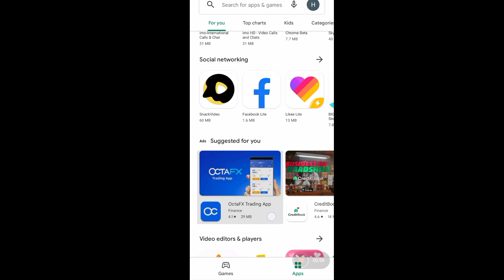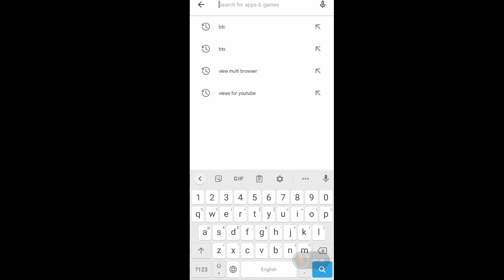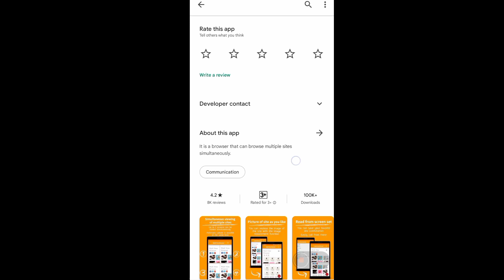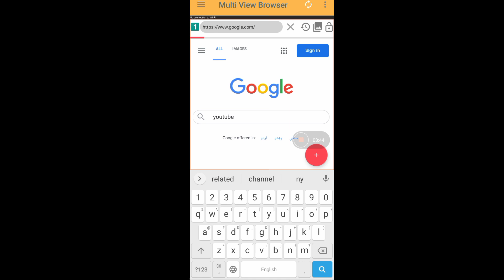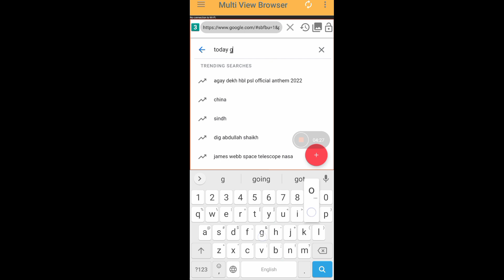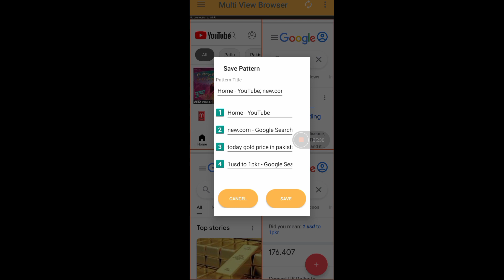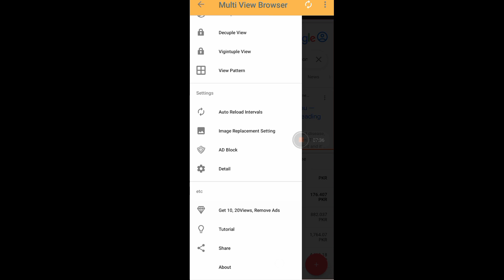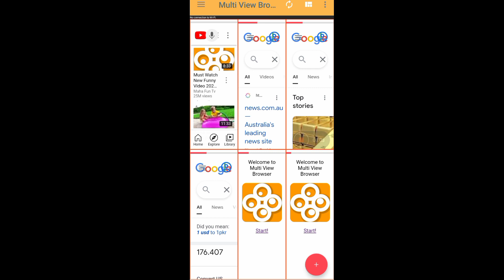What is multi view browser - How to work in milti view browser on android phone